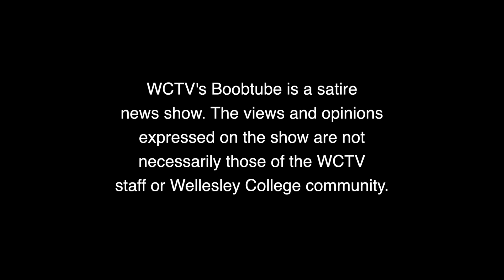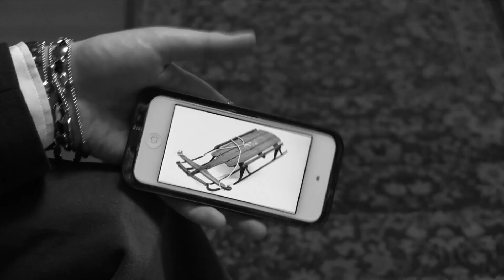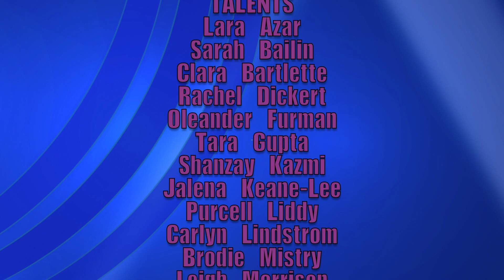OVERHEARD ON THE BUS [Boobtube S6 Ep.5]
Featuring YOUR QUOTES from the bus, Hillary "I did not have sexual relations with that burrito", DEAN O'KEEFE, and a special preview of this summer's biggest movie!